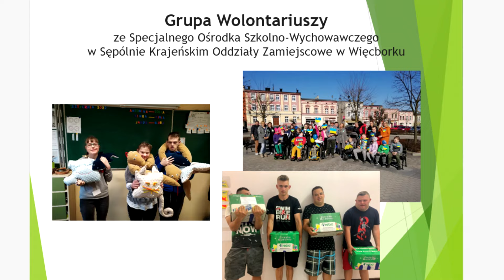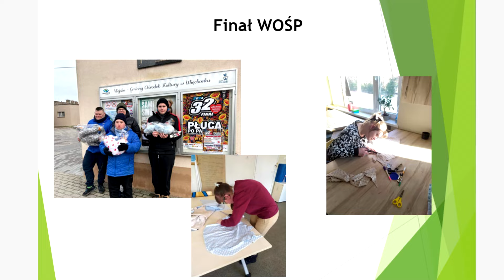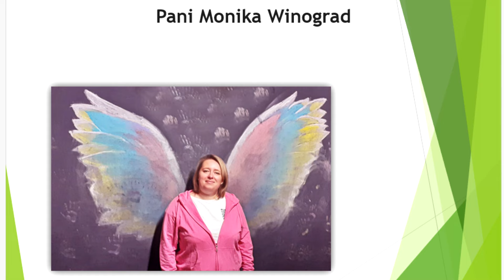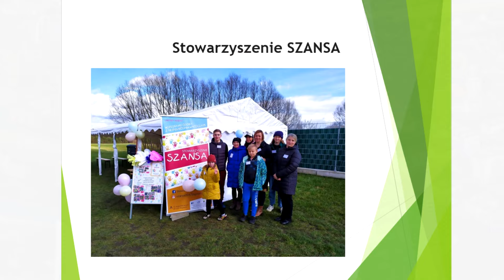''Anioły'' i ''Iskierki'' za 2023 r. (video)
„Anioły” i „Iskierki” za 2023 rok (video)
Pani Monika Winograd, stowarzyszenie „Szansa” z Więcborka, i grupa wolontariuszy ze Specjalnego Ośrodka Szkolno – Wychowawczego w Więcborku zostali laureatami nagród starosty sępoleńskiego „Krajeński Anioł” i Krajeńska Iskierka” za 2023 rok. Są to nagrody z dziedziny pomocy społecznej, przyznawane tym którzy niosą bezinteresowna pomoc tym, którzy jej potrzebują. Uroczystość zorganizowano na ostatniej sesji Rady Powiatu Sępoleńskiego.